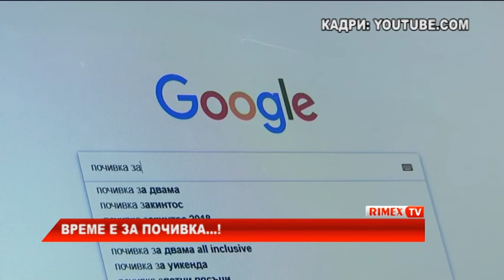RimexTV: Време е за почивка...!